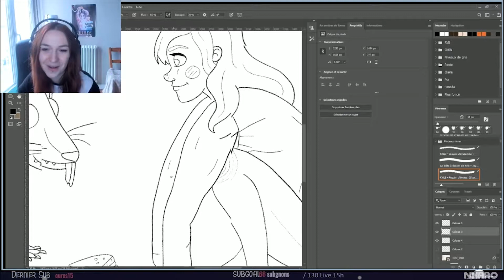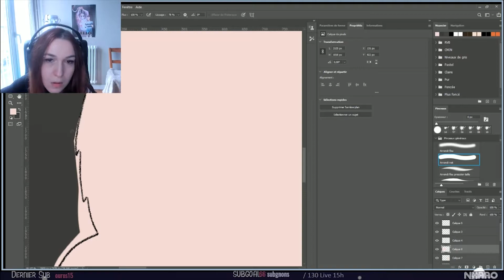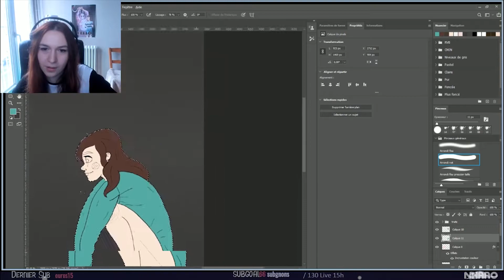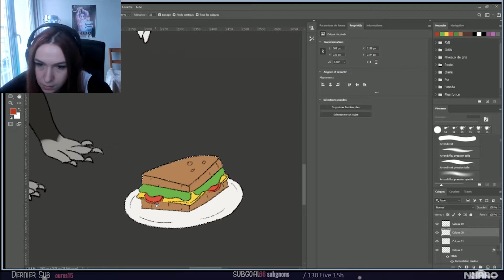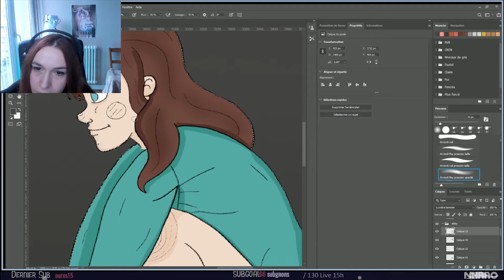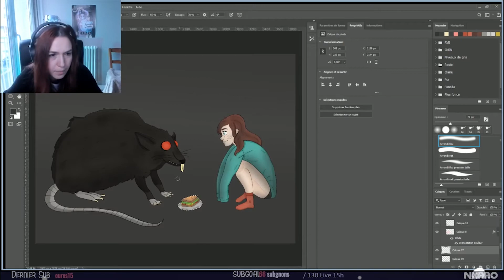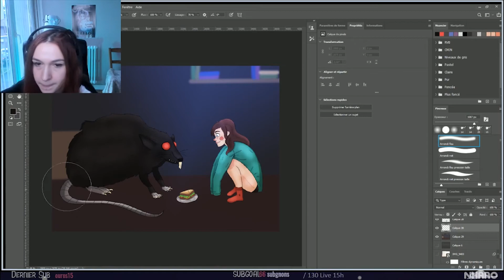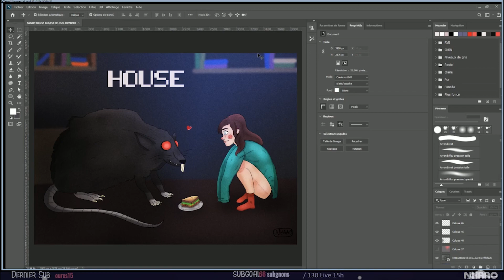Gros Live Dessin | 2ème Fan Art sur HOUSE ! METS LUI UNE CULOTTE !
Il s'agit d'une rediff live, si tu veux rejoindre la chaîne de stream c'est par